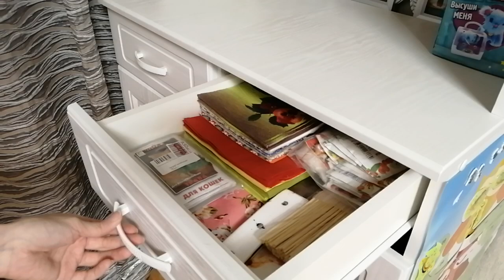Устаю ли от рутины 😢Места где редко навожу порядок👀 Мотивация на уборку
Сегодня у нас мотивация на уборку в местах где я очень редко навожу порядок, и в ролике расскажу устаю ли я от бесконечной рутины по дому.